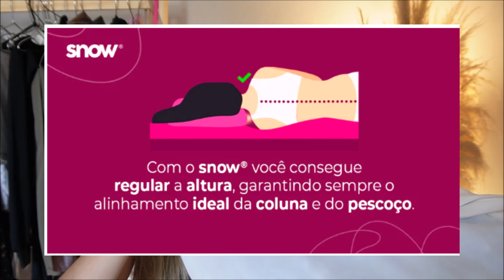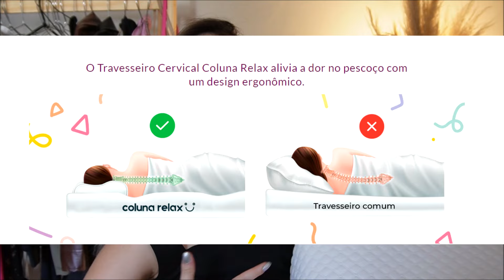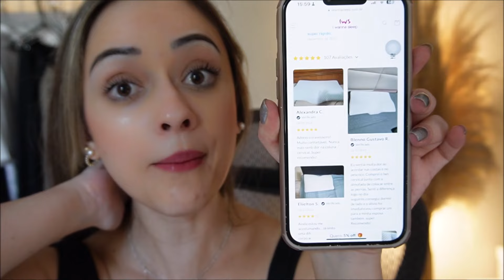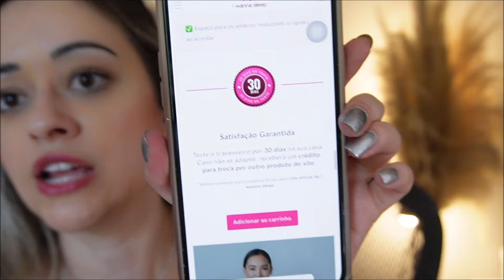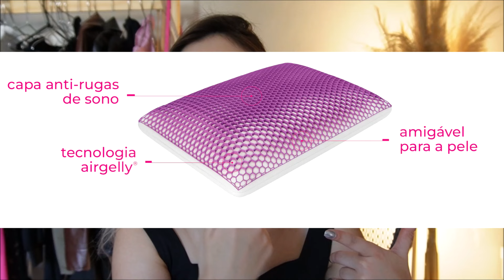TRAVESSEIRO COMPREI O MELHOR - COMO ESCOLHER UM TRAVESSEIRO - QUAL O TRAVESSEIRO IDEAL I WANNA SLEEP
o melhor travesseiro- SNOW ( I wanna sleep) - comprei o travesseiro cervical também, mais conhecido como coluna relax, e nesse video ensinei como escolher o melhor travesseiro.